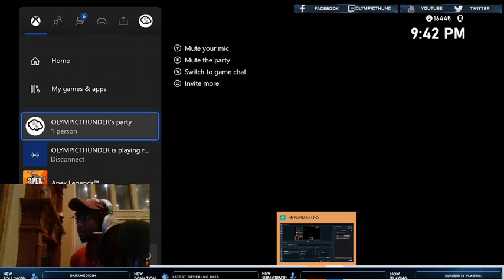Apex of power